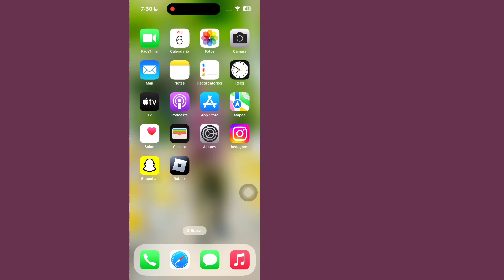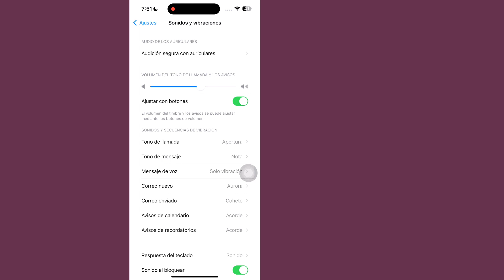Cómo solucionar el problema de los sonidos de notificación después de la actualización de iOS 17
Voy a mostrarte cómo solucionar el problema de los sonidos de notificación después de la actualización de iOS 17. Mire este video y aprenda cómo solucionar el problema de los sonidos de notificación después de la actualización de iOS 17.

Para solucionar el problema de los sonidos de notificación después de la actualización de iOS 17